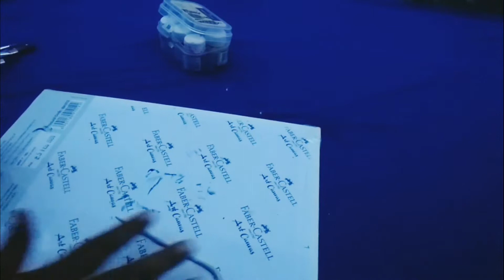Easy Bottle Art: A Gorgeous Girl Admiring the Night Sky... Easy Mural Clay Painting on Bottle...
Hope you enjoy this craft 😊

in this video I have shown you how to use a waste bottle into a beautiful piece of art. I have shown a gorgeous girl and wearing the night sky using fevicryl mouldit clay and how to make roses using the clay.

3d_mural_craft_painting